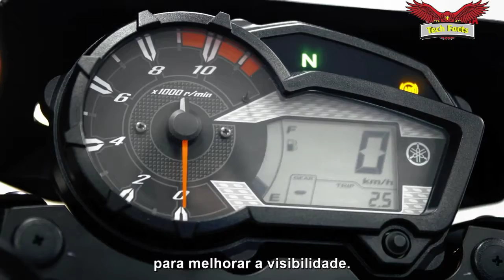दुनिया की पहली flex engine वाली bike जिसे पेट्रोल के साथ साथ एथेनॉल से भी चलाया जा सकता है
Yamha crosser 150 specifications 2022
Yamha crosser 150 price 2022
Yamha crosser 150 features 2022
Yamha crosser 150 tyres size 2022